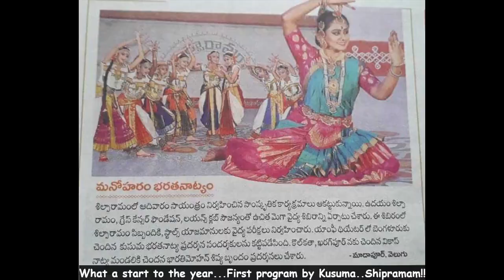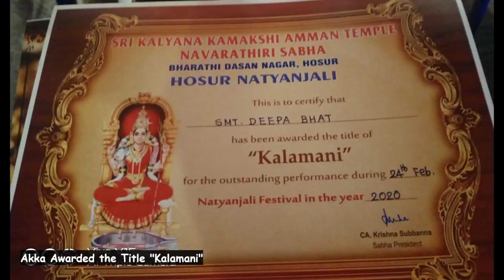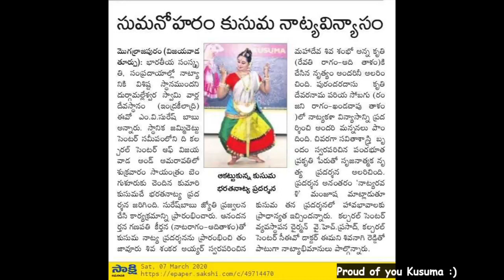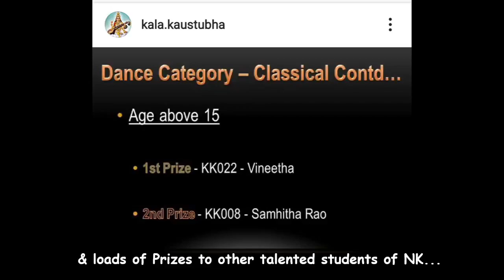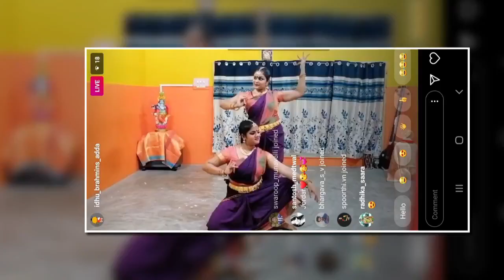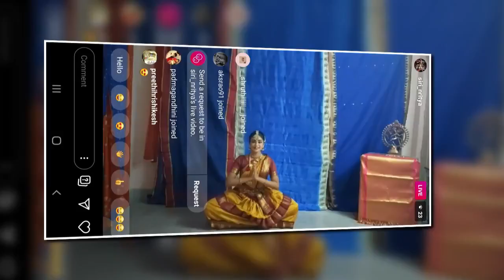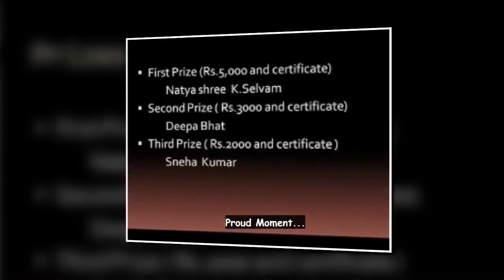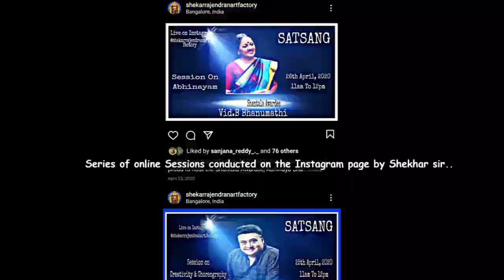Recap NK 2020